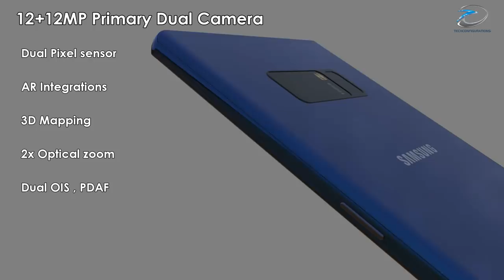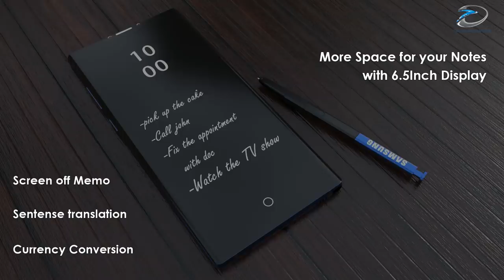Samsung Galaxy Note 9 Concept Introduction, Specifications with 95% screen to body ratio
Samsung Galaxy Note 8 launch has been a phenomenal success for Samsung and it has also proved that the consumers still have great trust in them even after what happened with Note 7. Now the success of the Note 8 has inspired us to imagine what would the next generation Note the GalaxyNote 9 would look like ,and we this concept according to our imagination and the direction in which the smartphone market is evolving.

          The most important design improvement we put on the Galaxy Note 9 concept is the screen to body ratio which has now increased to 95% while we also added the In display fingerprint scanner which is expected to be  the next big thing in smartphone evolution. Apart from these we also expect to see the retina scanner coupled with face recognition while on this concept we have retained the rear high accuracy fingerprint scanner for more secure app while the in-display fingerprint scanner would be only for unlocking the device.

                     As far as the specifications are concerned our Galaxy Note 9 concept has 6.5inch AMOLED display  ,4/6GB of RAM, and will be powered by Snapdragon 845chipset . The camera department will feature 12+12MP primary camera with Samsung's own ISOCELL dual sensor which is expected to deliver brighter and sharper images and faster focus than its competitors while the front camera is expected to 8MP itself which will be accompanied by a retina scanner 3D face recognition sensors. The body construction will done with metal and Corning Gorilla Glass 5 while the whole device will be water and dust proof with IP68 certification.

All content used is copyright of Techconfigurations, Use/editing of the content(including screenshots) without proper authorization is not allowed.